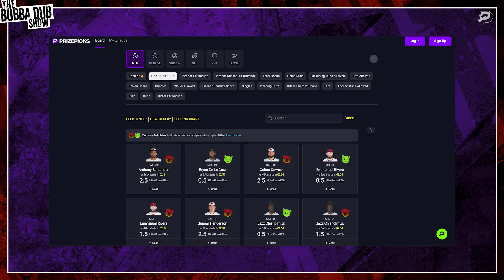Bubba Dub goes off on The NFL Top 10 Qb List | Bubba Dub Show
Bubba Dub is back and is giving you his Top 10 QBs in the NFL. Haters gonna say Dub has Dallas Cowboys QB Dak Prescott too high, and Aaron Rodgers of the New York Jets is left off the list.

TRASHH!! Where do Ravens QB Lamar Jackson and Bills QB Josh Allen land on the list? Plus, Dub explains why Kansas City Chiefs QB Patrick Mahomes is the obvious top choice.

Then, Dub thanks the listeners for their support and announces that he has been nominated for Best Comedy Podcast for the Podcast Awards. Y’all are real ones!!

Finally, Bubba explains why you won’t catch him looking for rattlesnakes in a hilarious HELL NAHH segment, and Trashh of the Day!

0:00 START

0:33 Why Patrick Mahomes is the BEST QB in the NFL!!

4:16 Who's the No. 2 QB in the League?!

7:16 The No. 3 QB in the NFL is...

13:34 DAK PRESCOTT FAM!!

17:43 Where does Joe Burrow rank on Dub's Top 10 list?!

22:08 The No. 10 QB on Dub's list

28:53 PrizePicks!!

32:33 Hell Nahh!!

43:26 Trashh of the Day!!

Let Bubba know  below 👇🏾👇🏾👇🏾your thoughts🧠 about Bubba Dub’s show!

So you can get all the 🔔alerts when Bubba Dub drops his sports news and new funny videos out!!

‼️UPCOMING SHOWS‼️